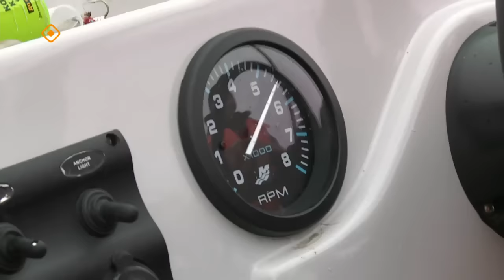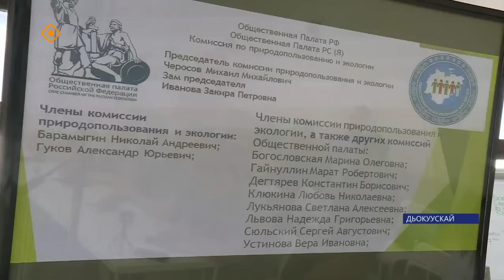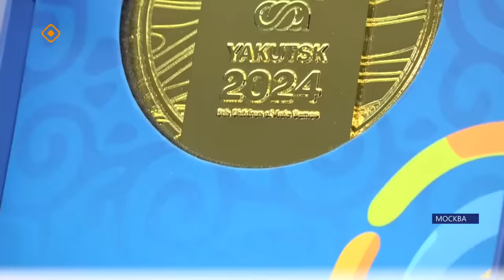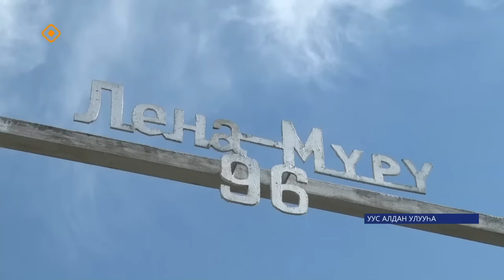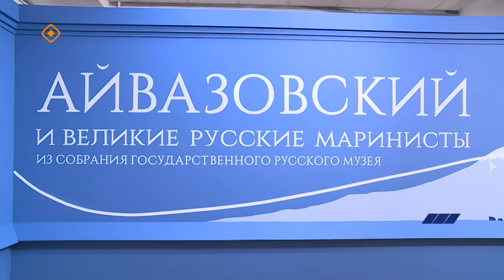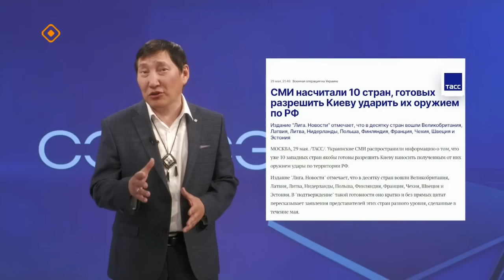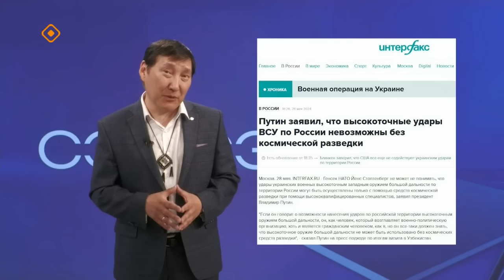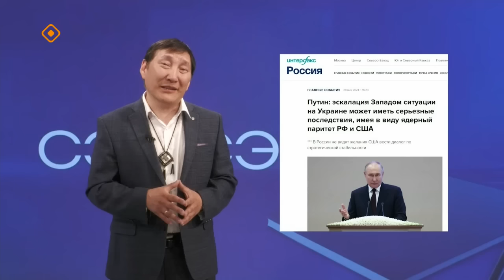«Саха сирэ» информационнай биэрии. Бэс ыйа 3 күнэ 20.30